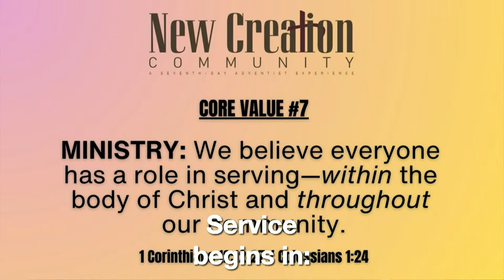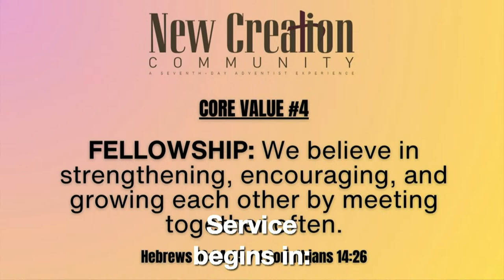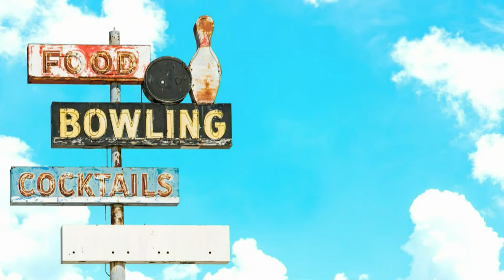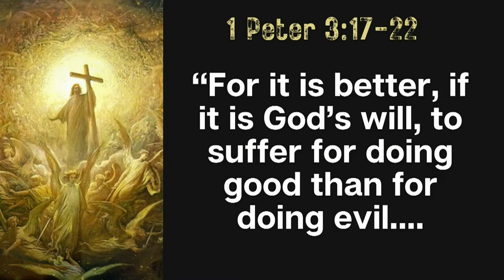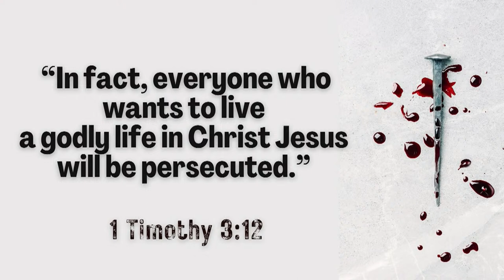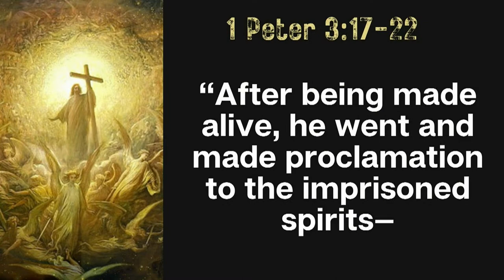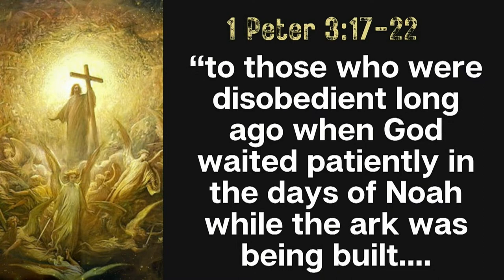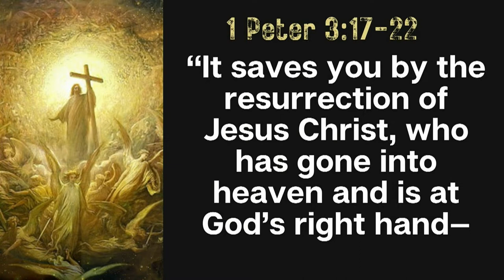9-9-23 Don't Do the Enemy's Work For Him - Mike Mennard